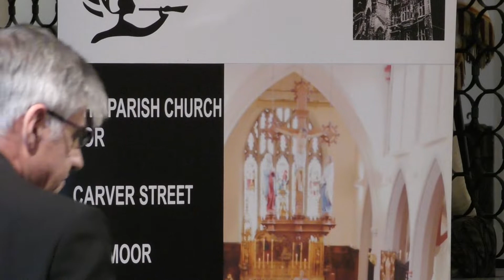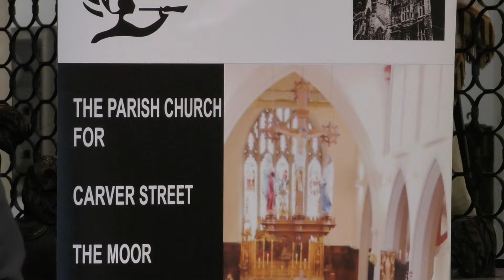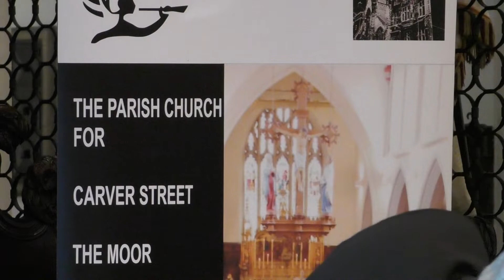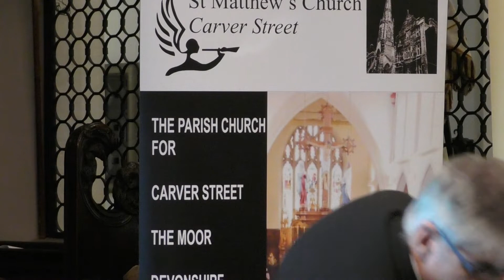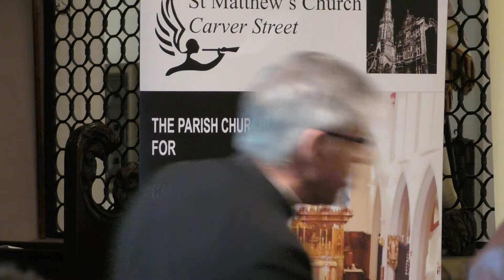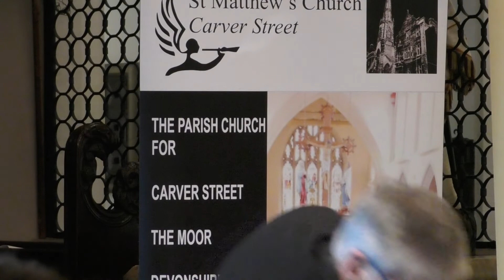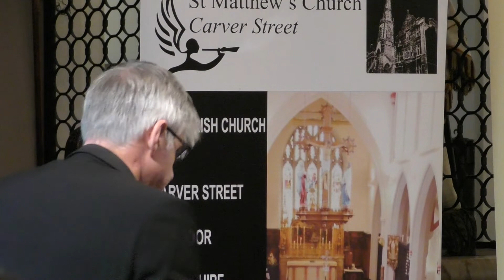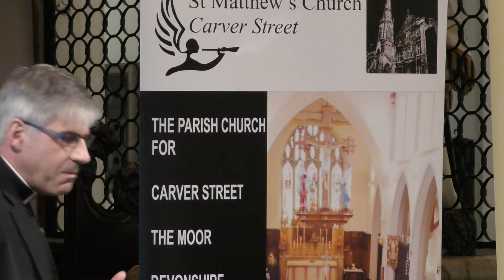Annual Catholic Evangelism Lecture 2019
The Annual Diocesan Lecture in Catholic Evangelism, Friday 21 September 2019 at St Matthew’s Church Carver Street in Sheffield City Centre.

Speaker: Venerable Luke Millar SSC, Archdeacon of London